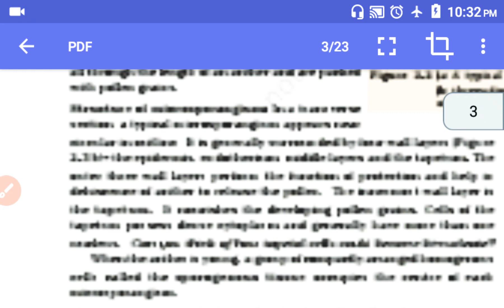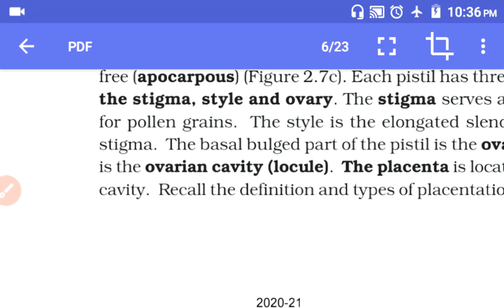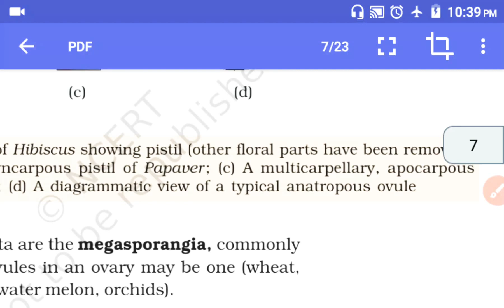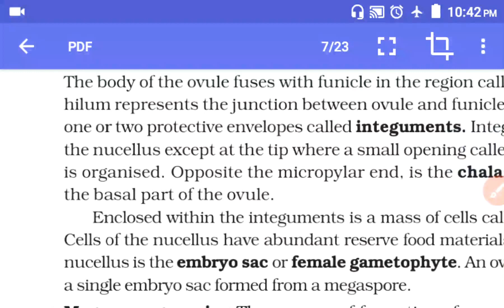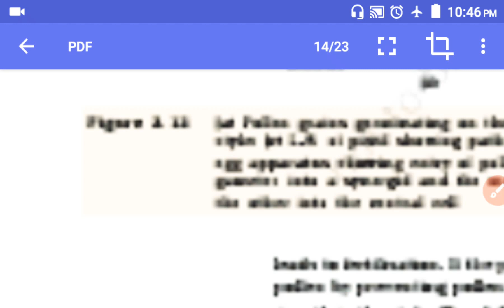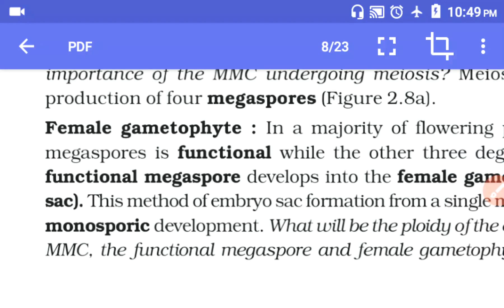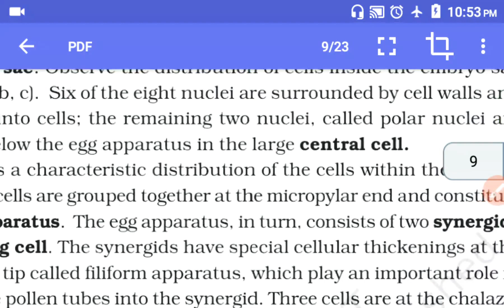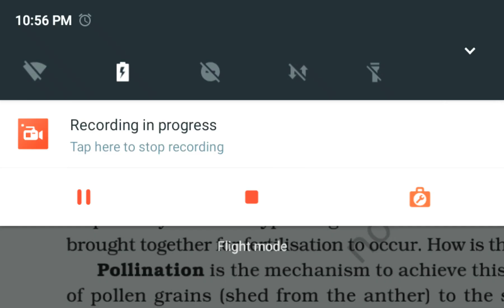Pistil for Class 12 Biology [Chapter 2] Reproduction in flowering plants By Ranjit Kumar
A to Z leaning media

Present

Biology Classes for Class 12 NCERT Biology By Ranjit Kumar

Chapter 2

Pistil